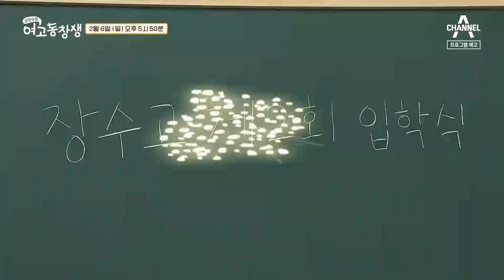[예고] 전조증상을 지나쳤다간 되돌릴 수 없다! 겨울철 뇌졸중 관리 방법은? | 산전수전 여고동창생 61 회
머릿속 시한폭탄! 겨울 뇌졸중을 막아라

인지장애, 시각장애, 편마비 등
끔찍한 후유증을 동반해 더욱 더 두려운 질병, 뇌졸중!
특히나 겨울철 낮은 기온이 당신의 뇌 건강을 위협하고 있다!
뇌졸중의 대표적인 원인은 바로 고혈압!
최근 젊은 연령층에서 고혈압 환자가 늘어나면서
뇌졸중은 더 이상 노년만의 질병이 아니게 되었는데...
40대 이하 젊은 연령층도 안심할 수 없다!
뇌졸중 전조증상을 알아보고
뇌졸중에서부터 멀어지게 해주는 습관이
‹산전수전 여고동창생›에서 전격 공개된다!